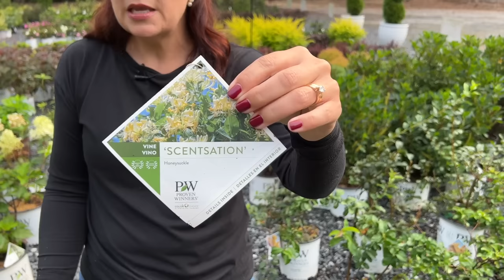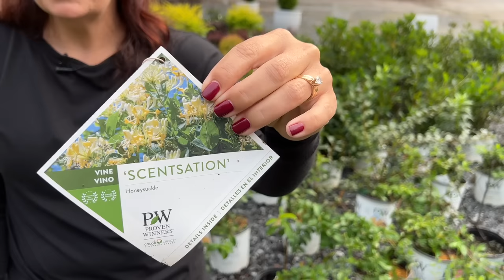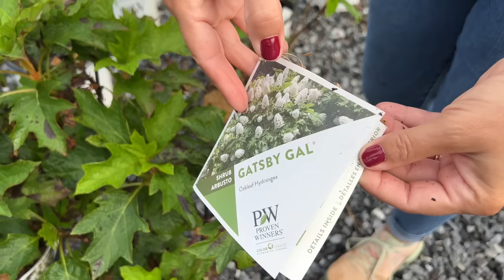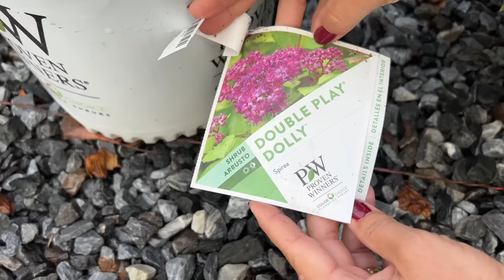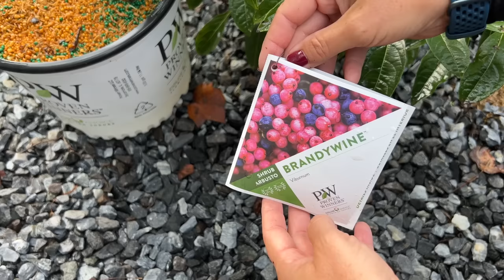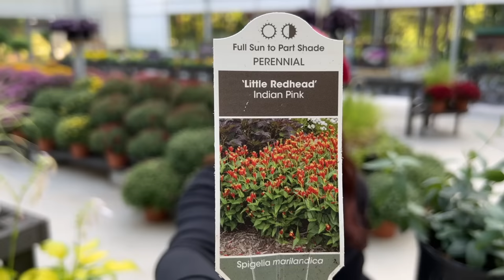Why Fall Is The Best Time To Plant, Plus Land & Sea Special | Gardening with Creekside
Let's talk about why fall is the best time to plant in your garden, plus we have a great Land & Sea compost special running this month at the nursery!  @EspomaOrganic Land & Sea compost is a premium compost that will add delicious organic material to your soil and your garden will thank you with beautiful, happy plants.

Our Amazon Store (we receive a portion of each purchase you make)

⏰ Nursery Hours:
 Wednesday-Saturday 9am-3pm until late fall

Creekside Nursery
181 Pine Hollow Dr